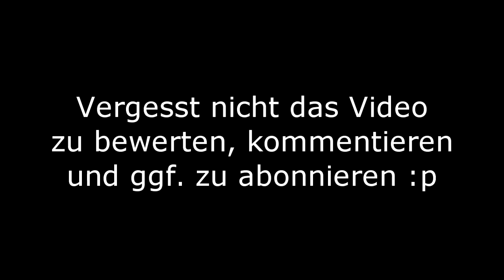AlterIWnet: One-in-the-Chamber auf Estate | Quickie-Commentary - Brown1e ist in 'nem Clan oO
Heyho Leute ;)
Heute mal ein kleines "Quickie" Commentary über meinem neuen Clan etc.

Unsere Server sind auf Alteriwnet!
Server-IP findet ihr auf der Website, genauso wie die Regeln (!Rules)

Greetings
Brown1e